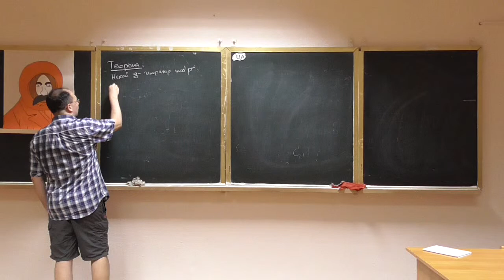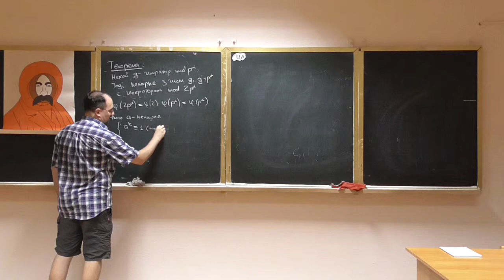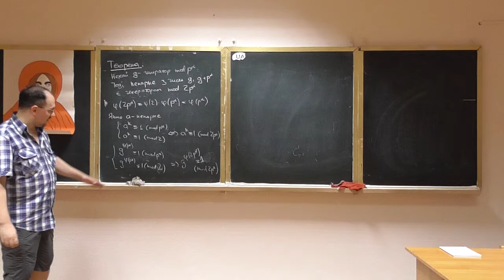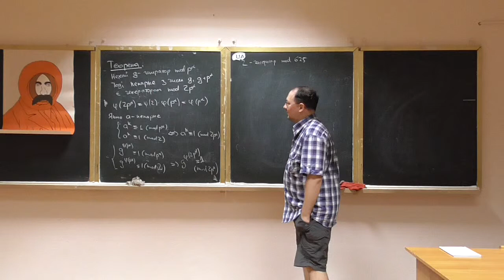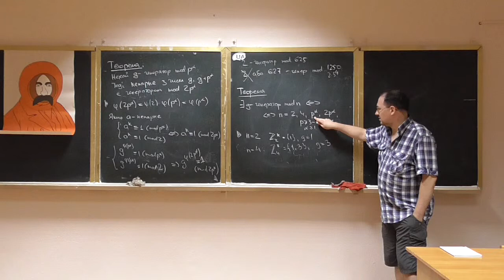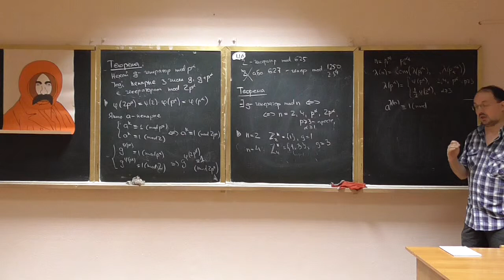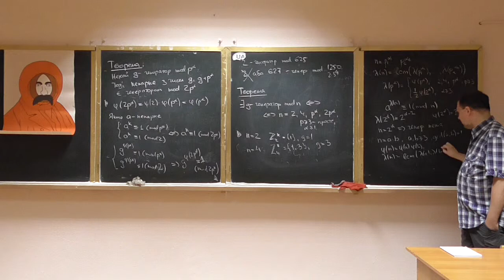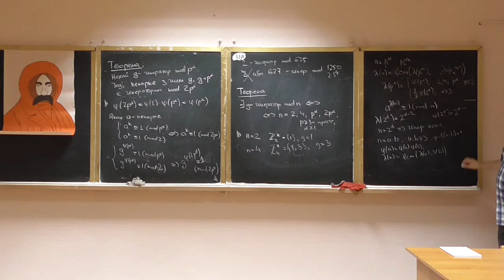Основи теорії чисел, лекція 14-2: основна теорема про генератори за модулем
Розглянуто такі питання:
-- генератори за модулем 2p^a, приклад;
-- основна теорема про генератори за модулем: вичерпний перелік усіх модулів, за якими існують генератори;